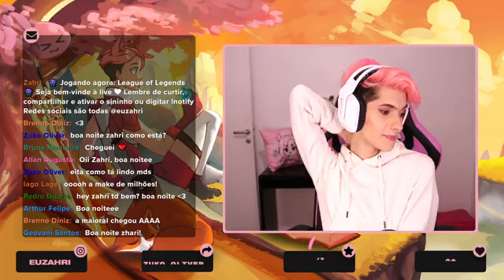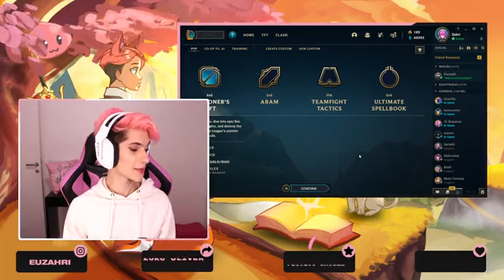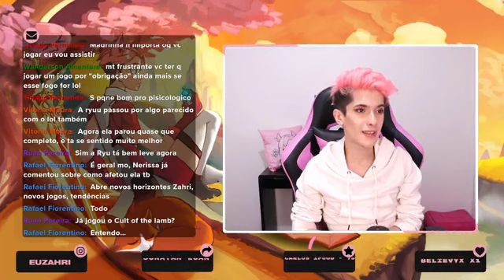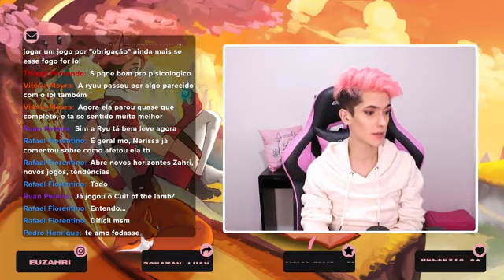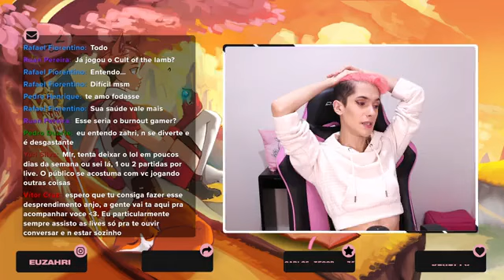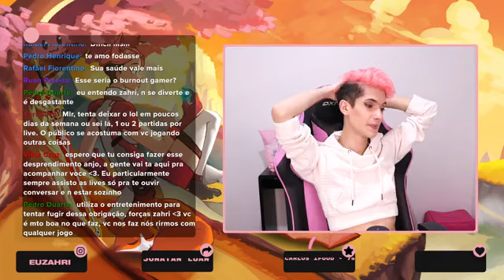League of Legends _ Maquiada pra SoloQ